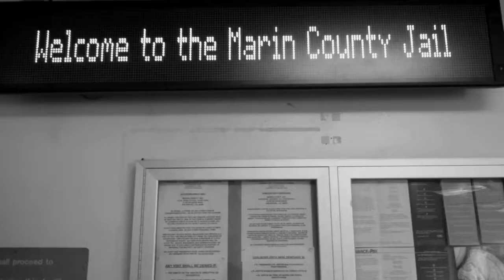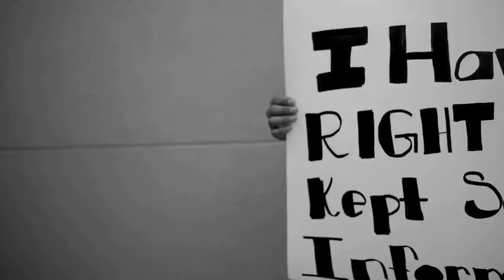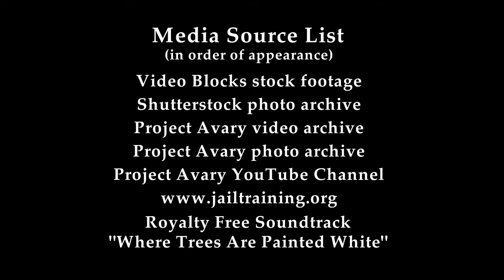School Project The Effects of Mass Incarceration on Families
One of our Project Avary youth, Tiyona Pariani, directed this short film as a school assignment.